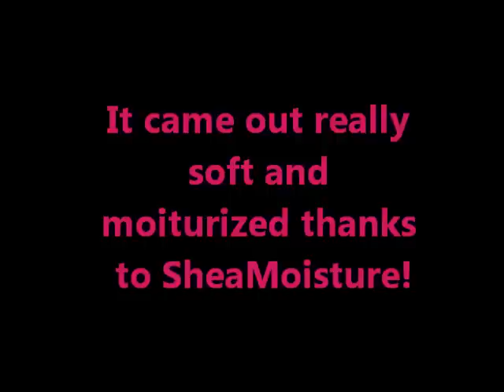Bantu Knot out tutorial and style!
How i do my bantu knot out